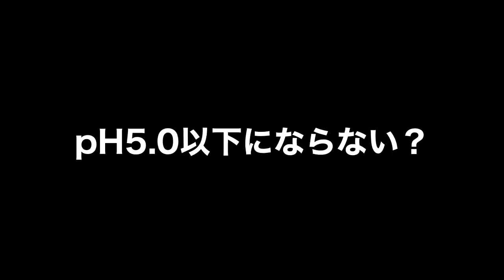次亜塩素酸水溶液（炭酸次亜水）のコスパを良くするために炭酸水を減らして作ったら、どう変わる？ 作り方４パターンで比較検証【歯科医師 吉岡秀樹】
次亜塩素酸ナトリウム液を500倍希釈しつつ、pH調整で弱酸性にする方法。
この作り方をする時に、使う炭酸水を減らしたら、どう変わるのか。
多くの人が苦手な「希釈」も、500倍希釈を例に解説しています。

今回からデジタルpH測定器を導入しました。
次亜塩素酸濃度は、共立理化学研究所の次亜塩素酸試験紙を使っています。

☆ 中国製の次亜塩素酸水生成器ってどうなの？ pHとORPを測ってみた（プランビーさん）

★ 意外と長持ち!? 古い次亜塩素酸水の劣化具合を次亜塩素酸試験紙で調べてみた

★ 次亜塩素酸水の詰め替えスプレー容器の注意点、空になったボトルを代用している人へ

★ 次亜塩素酸水で手指消毒。アルコール並みの除菌率にする手洗い方法と、加湿器問題

★ 次亜塩素酸水のウイルス６種に対する効果を検証、NITEの中間報告を添えて

★ 次亜塩素酸水は手荒れする？ 酸性電解水と酸性合成水は除菌効果は同じ?!

顕微鏡を使った審美歯科治療と、栄養解析を活かした口臭治療を得意とする歯科医師・吉岡秀樹です。歯科相談、治療関連、予防医療などを中心に新潟県長岡市から情報提供しています。詳しくは、以下のリンク先を参考にしてください。

動画編集は基本的にiPadだけでやっていて、歯科医師向けの動画編集セミナーで講師も務めています。「歯科治療の視える化」を進めていきたいからです。

2015年にテレビ番組「中居正広のミになる図書館」に専門家として呼ばれて、ダイエット（食事）の話をさせてもらった経験があります。出演のキッカケになったのは、このYouTubeチャンネルだったとＡＤさんに教えてもらいました。

歯科治療の紹介をしたり、歯科相談を受けたり、医療系時事ニュースを独自視点で掘り下げていきます。楽しみながら、知的好奇心を満たしてもらえる動画をリリースしていくつもりです。

【2020年2月の注目動画】

新型コロナウイルスの薬として注目されるアビガン、その作用機序と副作用